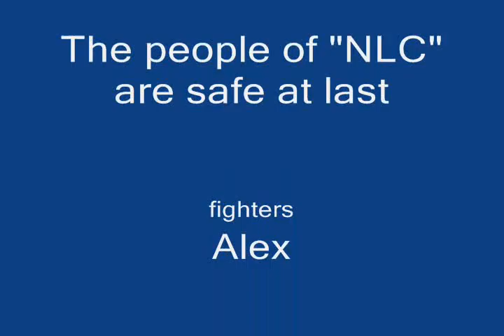maplestory Cake pwning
well honestly at the time i had very few THrowing Stars i let a few people burrow almost all of my tobis so i only have 2steelys and 2 tobis in the video :(
Well in all lets not flame
idc bout the damage
just enjoy the video
and leave a positive critasization of my vid
dont flame
dont flame
   **edit**
   i forgot to cut out the ending sry bout tha.DX